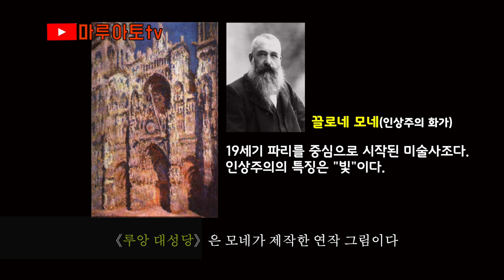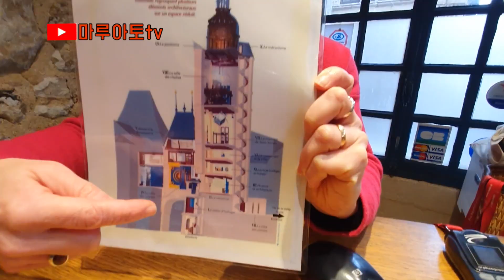프랑스 파리 잔다르크와 모네가 있는 노르망디 루앙을 가다 초보유튜버 파리여행 Jeanne d'Arc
다큐멘터리 촬영차 프랑스를 다녀왔습니다.
파리의 다양한 식문화 그리고 미슐랭급 음식을 만나 볼 수 있습니다.
잔다르크 와 끌로네 모네로 유명한 노르망디 루앙을 가다.

📺 구독 💟  좋아요 👉  클릭이 💪  큰 힘이 됩니다 💟

루앙대성당 위치
주소: Place de la Cathédrale, 76000 Rouen, France